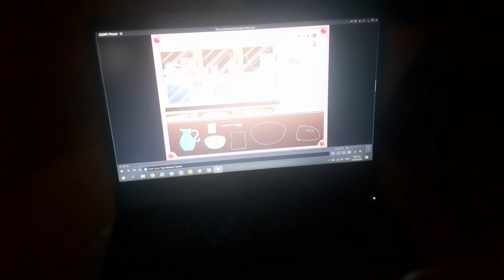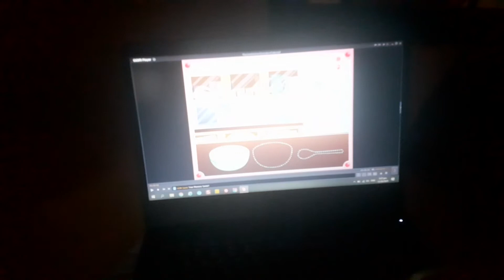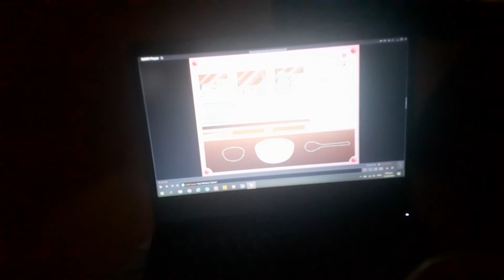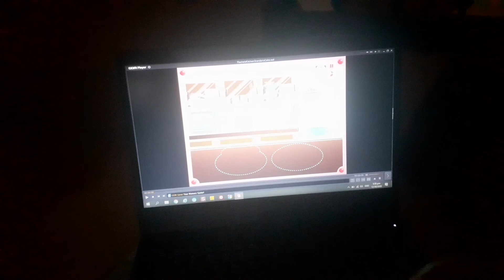Kiitchen Grand Prix With Racheel(2)